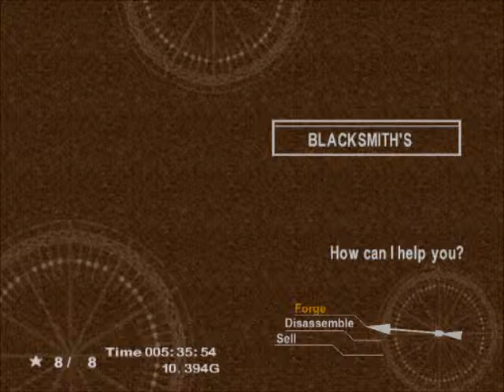Let's Play Chrono Cross! - Part 18: Death By Stereo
The Hydra is guarded by a bunch of knee-high little dwarves, should be a walk in the park, right? These little guys are so hilarious, I had to provide my own sound effects. My cavalier attitude toward these half-pint hassles ultimately results in a revealing finale.